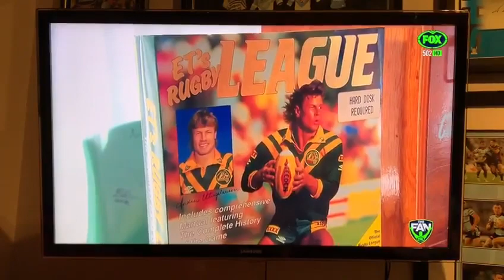The Fan Antiques Roadshow 2019 Show 2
Cronulla Sharks Collection